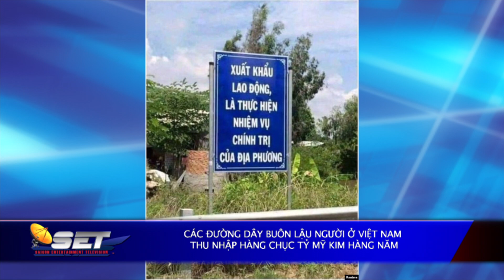Các đường dây buôn lậu người ở Việt Nam thu nhập hàng chục tỷ mỹ kim hàng năm